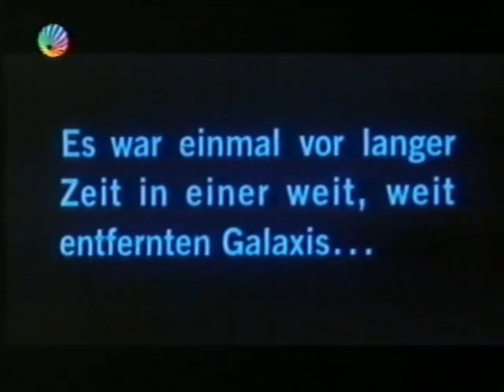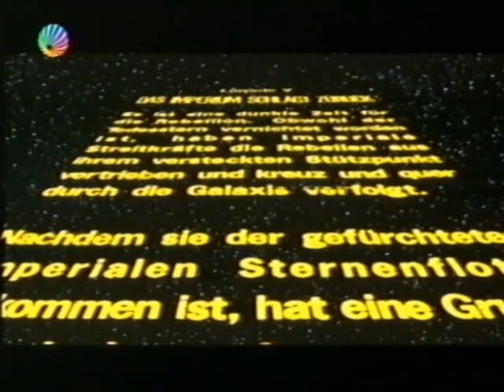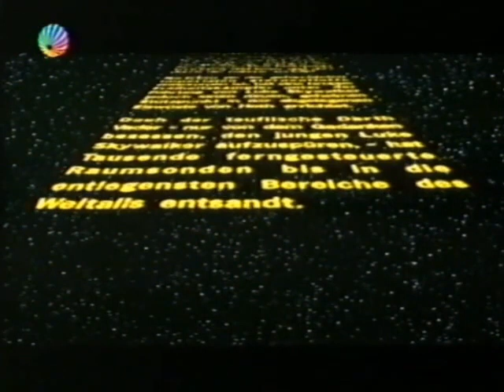12.01.1992 Sat1 Anfang "Das Imperium schlägt zurück"